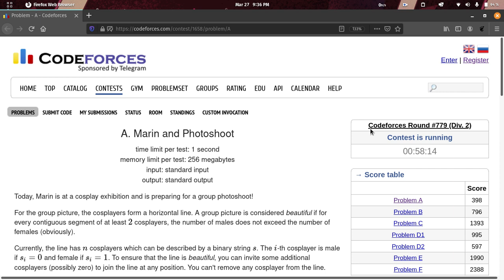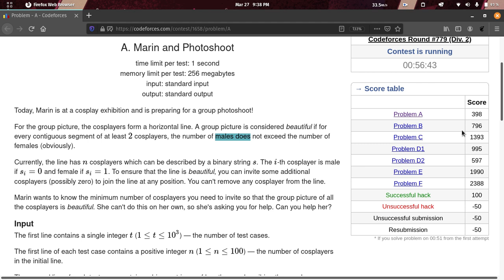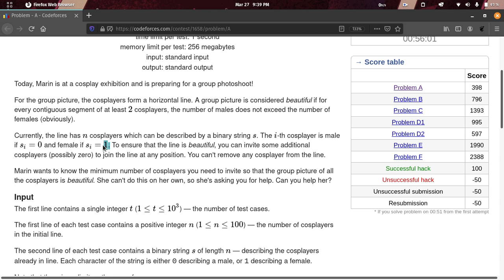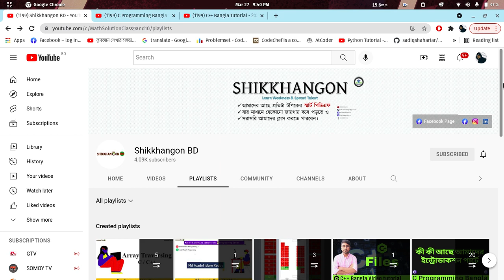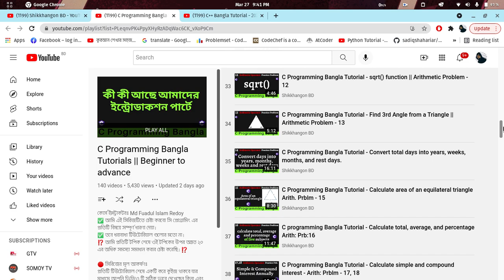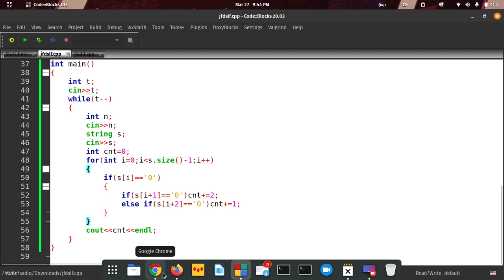A. Marin and Photoshoot solution | Codeforces Solution | Codeforces Round 779 Div.2 | C++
In This Video we will solve and discuss codeforces problem "A. Marin and Photoshoot" in C++ bangla.

wrong submission.